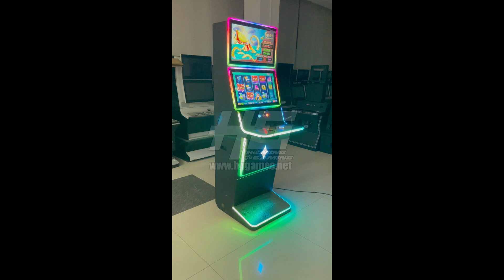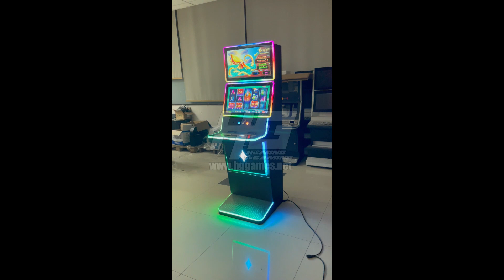Latest dual display 23.6" touch screen slot game machine